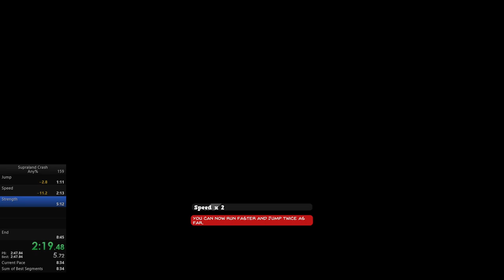Any% Speedrun | RTA 9:33 | Supraland Crash (V1.23.6 08/11/2021)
I didn't like the previous route/strats. So it had to be done.